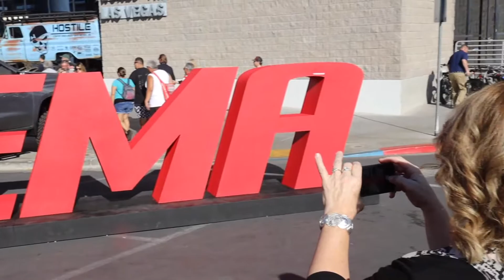Bodyguard Bumpers at SEMA 2019 - Ep. 3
It's our first full day at The SEMA Show 2019 and it's hasn't disappointed.